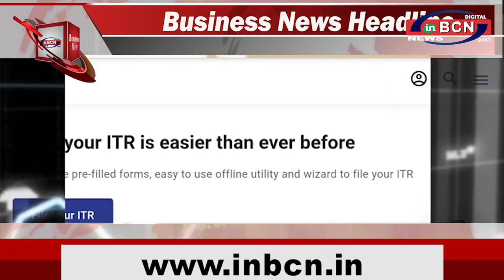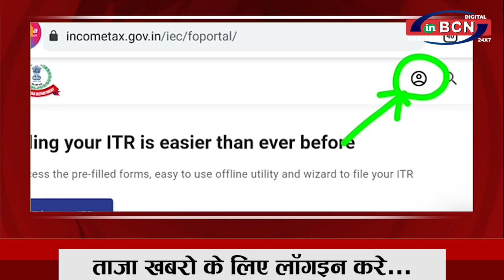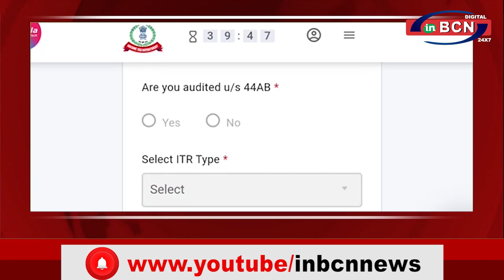BUSINESS NEWS 25 th JUNE 2021 | INBCN NEWS